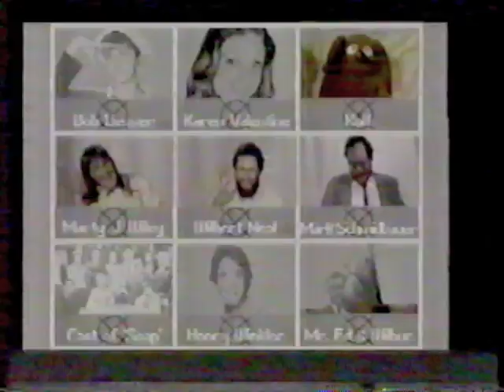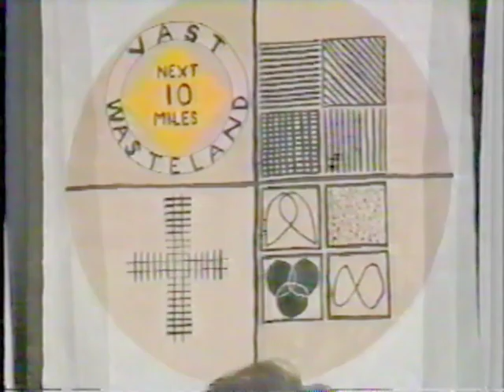Vast Wasteland From the Vault 055 - Talk Shows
Hi-O! As Carson leaves the airwaves, the team reviews the history of the gabfest.